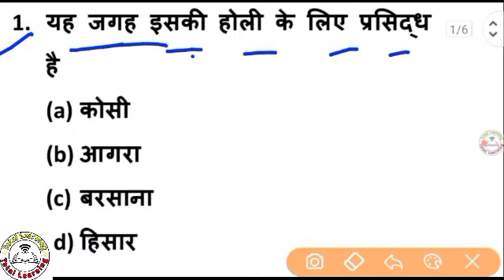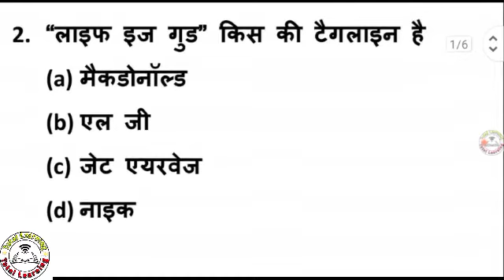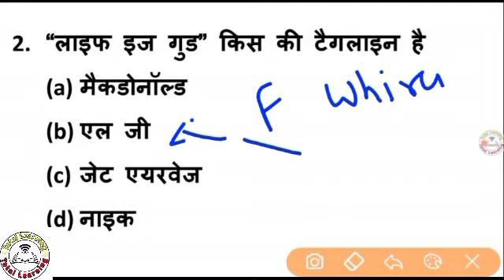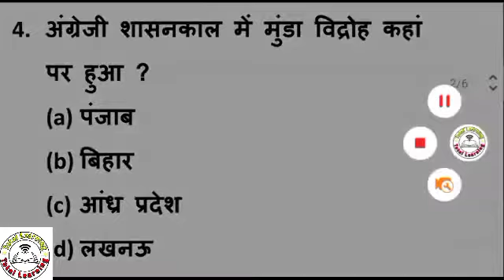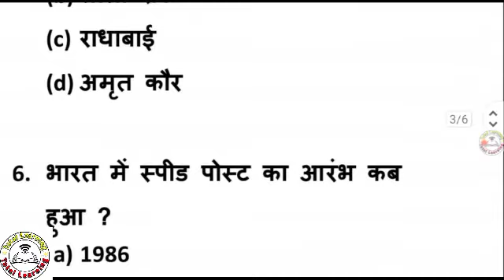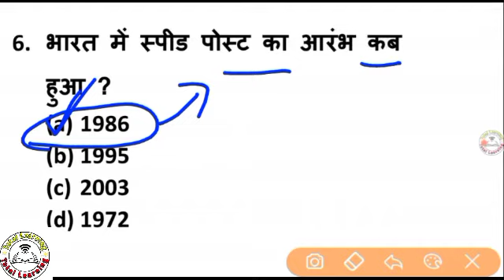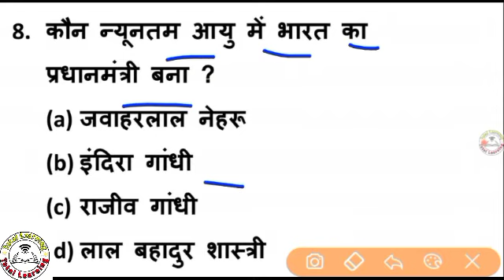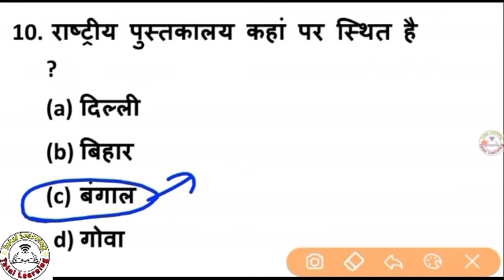ITI entrance exam 2021 previous year questions| ITI प्रवेश परीक्षा 2021 vvi questions| ITI cousre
ITI entrance exam previous year questions
ITI entrance exam 2021 questions
ITI entrance exam
bihar iti 2021 vvi questions
bihar iti 2021 important questions
bihar iti gk questions
bihar iti gk previous year questions
iti vvi gk questions
ITI previous year gk questions
iti gk questions